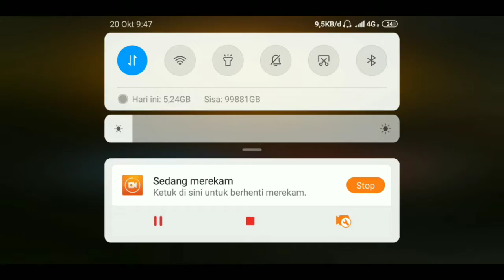Sniper Only Nih Call Of Duty Mobile (codm) indonesia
Oke guys welcome to my Chanel

Semoga Vidio ini menghibur yah
Kalo kalian suka dengan Vidio ini jangan lupa

Oke makasih